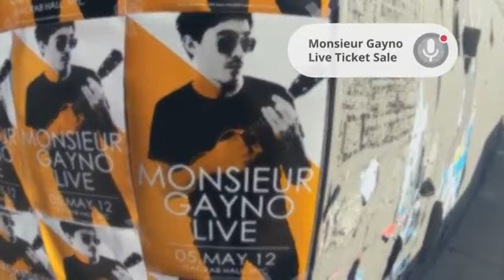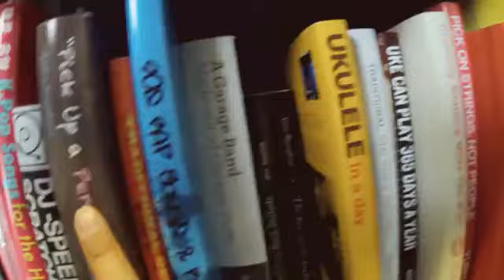Project Glass One day... Google dan İnternet Gözlüğü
ABD'li internet devi Google bünyesindeki sosyal paylaşım ağı Google+ sitesindeki Project Glass (Cam Projesi) sayfasına dün yerleştirilen bir video Google'ın gerçek dünya ile sanal alemi birleştirecek bir gözlük üzerinde çalıştığını ortaya çıkardı.

Siteye yerleştirilen videoda gümüş çerçeveli özel gözlük dikkati çekiyor. Bu gözlükte küçük bir kamera ve ekran yer alıyor. Sürekli internete bağlı bu gözlükle yön bilgileri, hava tahminleri ve hatta arkadaşlardan gelen mesajlar gözünüzün önünde beliriyor. Komutlar gözlükte yer alan mikrofon yardımıyla sözlü veriliyor.

Google, gözlük konseptinin henüz seri üretim aşamasından çok uzak olduğunu belirtiyor. Proje üzerinde çalışan ekip videoya, "Teknoloji sizin için çalışmalı. İstediğinizde yanınızda olmalı. İstemediğinizde önünüzden çekilmeli. Google X Laboratuarı'ndan bir grup böyle bir teknoloji geliştirmek için Project Glass'ı başlattık. Bu proje dünyayı keşfetmenize ve paylaşmanıza yardımcı olacak" notunu ekledi.